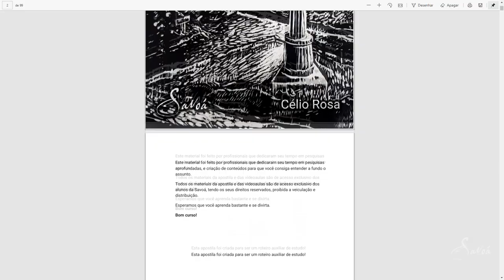Aula Grátis - curso online Xilogravura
Veja uma amostra do nosso curso online "Xilogravura".

✨ Crie e construa gravuras únicas;
✨ Aprenda o passo a passo da xilogravura, das melhores ferramentas a melhor matriz;
✨ Entenda aplicação e replicação das gravuras.